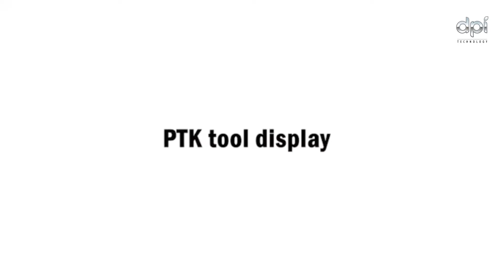Iecho PK Dotted Line Cutting - PTK Tools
Technical update - Dotted Line Cutting Tools with Iecho PK Digital Cutting Machine

We are Iecho large format flatbed cutter machine distributor Malaysia